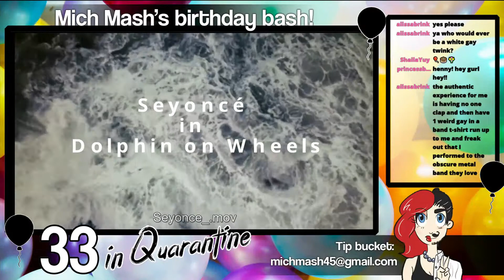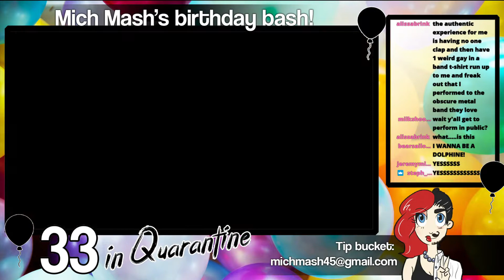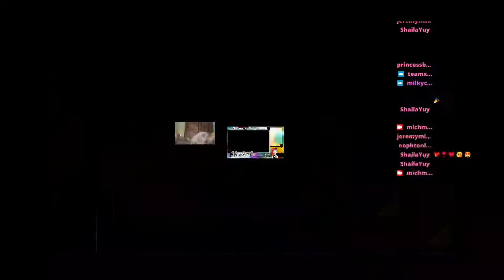Mich Mash Bday Bash - Seyonce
Seyonce performing at my birthday show on Twitch, Feb 6th 2021.

@ seyonceknows on instagram